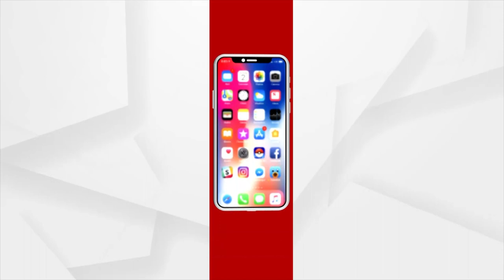JANA ABHIJOG : 6 NOV 2021 : ARGUS NEWS